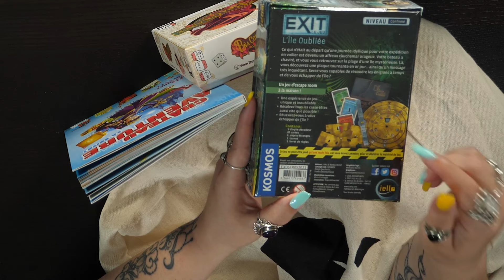🌞 LES JEUX à emporter cet été 🌞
Marion et Laurène vous ouvrent leur sac de vacances pour vous montrer les jeux qui vont les accompagner tout l'été !

00:00 Intro
01:34 Les Mini Games
03:22 1er jeu
04:57 2nd jeu
06:31 3ème jeu
10:12 4ème jeu
12:18 5ème jeu
15:19 6ème jeu
18:24 7ème jeu
21:14 8ème jeu
23:48 9ème jeu
25:41 10ème jeu
27:29 11ème jeu